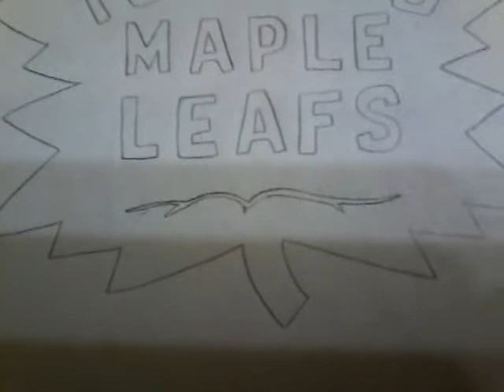Toronto Maple Leafs Drawing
Drawing NHL Maple Leafs